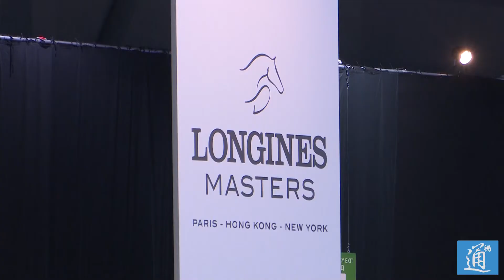香港馬術大師賽即將打響 精彩賽事一觸即發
國際馬術盛事“香港馬術大師賽”將於2月15日至17日在香港舉行。這項被譽為“”室內場地障礙賽大滿貫”的五星級賽事，吸引來自世界各地的頂尖騎手參與。
記者14日來到位於香港亞洲博覽館的室內的比賽場地，看到各項設施已基本準備就緒。熱身場上，騎手們正在積極備戰。代表中國香港出戰的“女將”賴楨敏和梁巧羚表示，面對世界頂尖對手，雖然有壓力，但這也將積累寶貴的經驗。